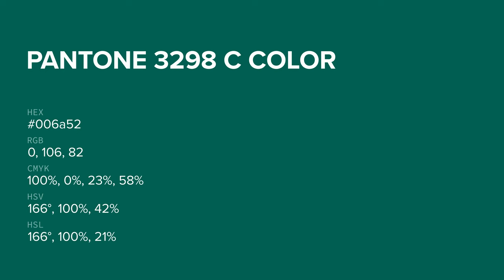color 006a52 hex color - Green color - Warm color 006a52